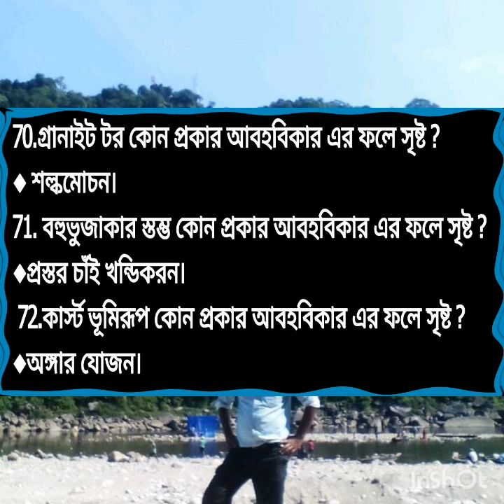Weathering in bengali,আবহবিকার সাধারণ জ্ঞান।GK of Geography in bengali. ভূগোলের জিকে।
■ভূমিরুপ গঠনকারী প্রক্রিয়া ও পৃথিবীর ।